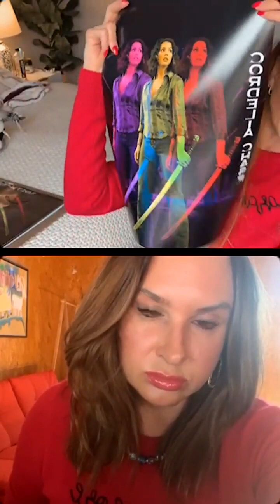Charisma Carpenter | Cordelia Chase | Q&A and Autographs (11-12-22)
Charisma Carpenter is best known as Cordelia Chase on Buffy the Vampire Slayer, a role she would portray for three seasons before migrating to its spin-off series, Angel.